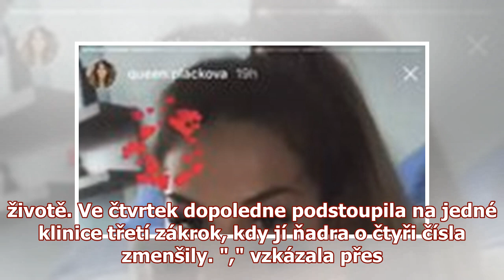Horňáci, plačte, z osmičkových melounů Plačkové zbyly pomeranče